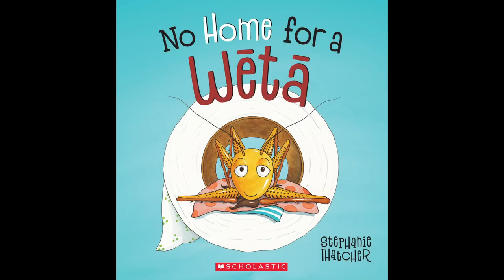No Home for a Wētā - Kids Talk About Books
Austin knows what it is to have a challenge and to work hard to achieve it.  He stepped in to review the book, when another reviewer couldn't join us, and he did an amazing job.

No Home for a Wētā was written and illustrated by Stephanie Thatcher, who obviously thrives with a challenge too, (writing and illustrating her own book!) and published by Scholastic NZ.
Both the illustrations and the story are gorgeous, and as Austin shares, the story reminds us how important it is to have those we care about around us.